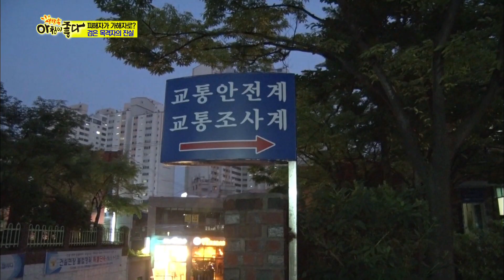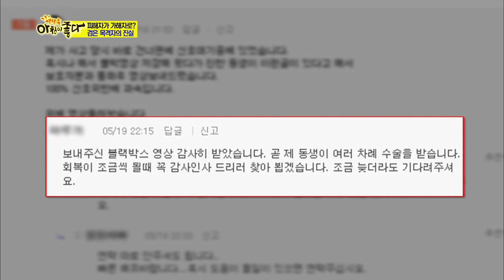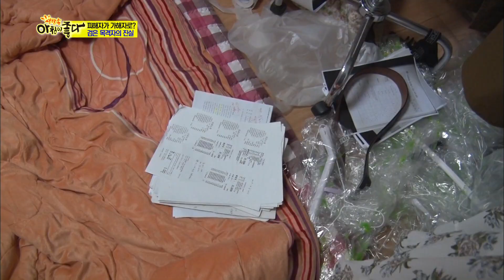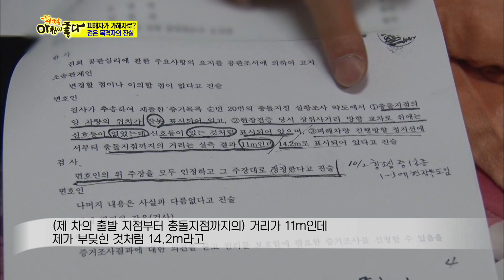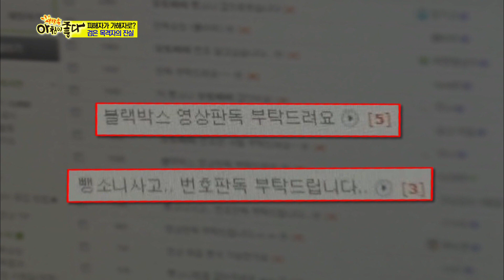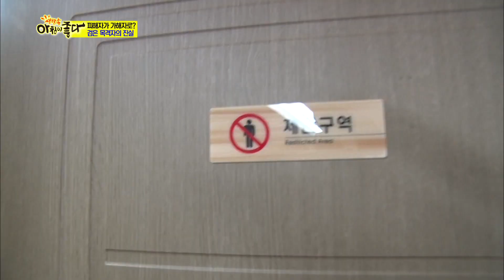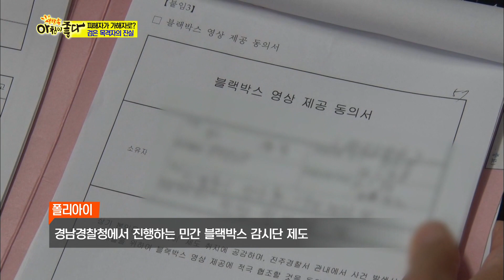사고 후, 의식불명의 피해자가 가해자로? '검은 목격자'의 진실 KBS 160525 방송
부산의 한 사거리에서 승용차와의 충돌로 의식을 잃은 오토바이 운전자
하지만 근처에 CCTV가 없어 오히려 가해자로 몰렸는데...

오토바이 운전자의 가족들은
한 인터넷 사이트에 억울한 사연과 함께
블랙박스 영상을 구한다는 사연을 올렸고
목격자와 블랙박스를 확보하게 되었습니다

블랙박스 안에 담긴 영상으로 인해
억울한 누명을 벗게 된 피해자의 이야기